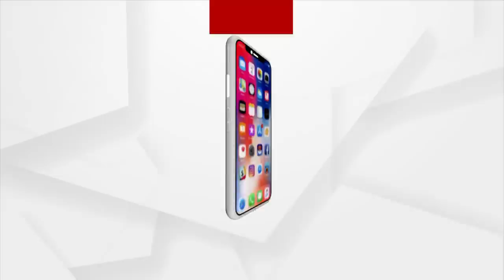Berhampur Marital Dispute: I have faith on the Verdict of SDJM Court, says Dimple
I have faith on the Verdict of SDJM Court says Dimple.